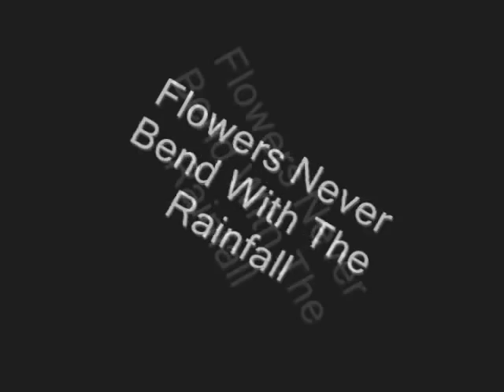Flowers Never Bend With The Rainfall - Richard Buchanan-Lewis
Paul Simon song Flowers Never Bend With The Rainfall performed by Richard Buchanan-Lewis.